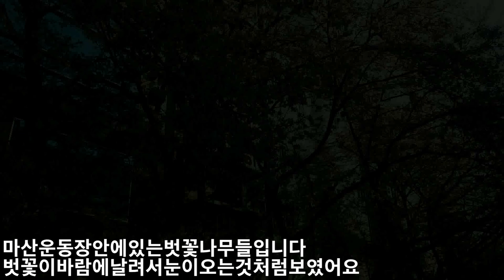2019 브이로그 마산운동장 안에 벗꽃구경 Vlog: Watching Cherry Blossoms in Masan Stadium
아이루 골드님 시청자분 회원님들 반가워요 저의 영상을 시청해주셔서 감사합니다 이번영상은 바로 브이로그 마산운동장 야구장 안에 있는 벗꽃나무들을 촬영 해봤어요 예쁘죠 아직 진해군항제도하고 있으니까 다녀오실분들 얼른 다녀오세요 마산운동장 안에 있는벗꽃들을 보면 왠지 힐링이되는것처럼 너무 좋더라고요 그동안 무엇때문에 힘들었는지는 모르겠지만 바다와 벗꽃을 보고 난뒤에 전부 사라지고 없네요 시청자분 들도 너무 힘들다고 좌절하거나 힘들어 하지마세요 언젠가는 분명 좋은날이 올지 모르잖아요 영상 재밌게 시청해 주세요 감사해요 틱톡 미시카ASMR도 방문하셔서 영상 시청해보세요 저의  영상을 보시고 조금이나마 힘이 되셨으면 좋겠어요 고맙습니다 구독과 좋아요는 큰힘이 됩니다 저의 멤버십도 생겼어요
ID Iru Gold, nice to meet you, viewers. This video is about the cherry blossoms inside the baseball stadium of Masan Stadium in Vlog. It's pretty, right? Jinhae Naval Base is still being held. If you want to go back, hurry up and go. Looking at the cherry blossoms inside Masan Stadium makes me feel healing. I don't know what made it hard, but they all disappeared after seeing the sea and the cherry blossoms. Don't be frustrated that you're having a hard time. I'm sure that a good day will come someday. Please visit TikTok Micika ASMR and watch my video. I have a membership